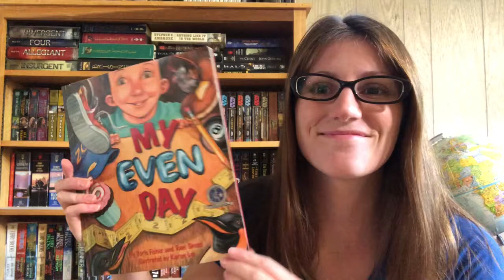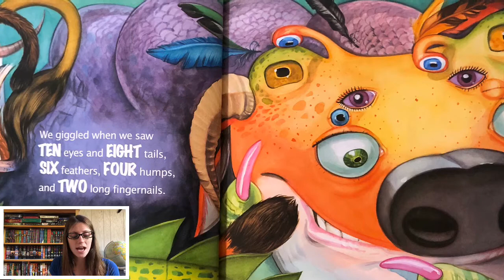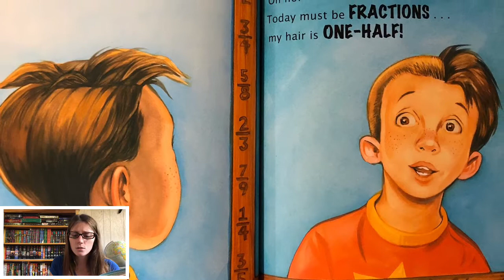My Even Day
Learn about even numbers on this silly adventure!